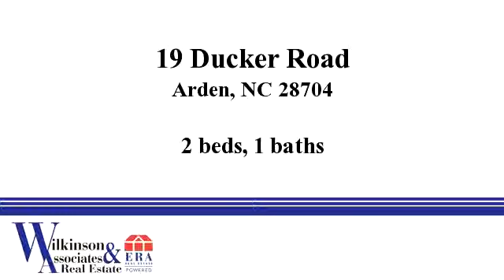Homes for - 19 Ducker Road, Arden, NC 28704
Sweet! Attention first-time home buyers and investors - this cute, recently renovated two bed, one bath home is in a convenient Arden location between Long Shoals and the airport. Relax on the front porch. Set up a BBQ in the nice level yard. Great wood floors, new roof in 2014, new HVAC system and kitchen and bathroom completely remodeled in 2012. City water and sewer, county taxes. Solid rental history; current tenant is month-to-month.

Bedrooms: 2
Bathrooms: 1
Square Feet: 888
Price: $103,000